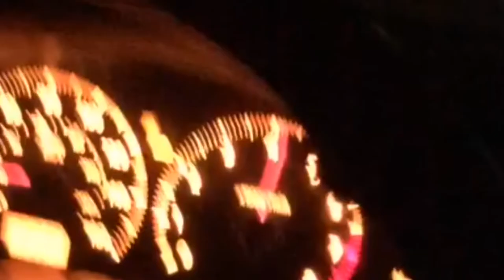Crossing mexico border with the GANG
Went for a photo shoot turns out we lost all the lights took a couple small pictures you can follow me on Instagram at Forever 35 to see most of the pictures please like comment and subscribe for part two got a love those Mexico trips